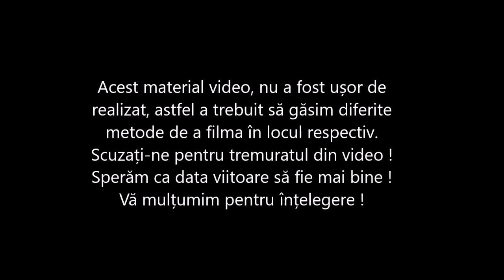Cumperi un leu ?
Acest material video, nu a fost ușor de realizat, astfel a trebuit să găsim diferite metode de a filma în locul respectiv.
Scuzați-ne pentru tremuratul din video !
Sperăm ca data viitoare să fie mai bine !
Vă mulțumim pentru înțelegere !
3 baieti din echipa The TownMasks, au incercat sa faca un mic experiment. :)) Uita-te pana la sfarsit :P
Multumim pentru sustinere ! :D